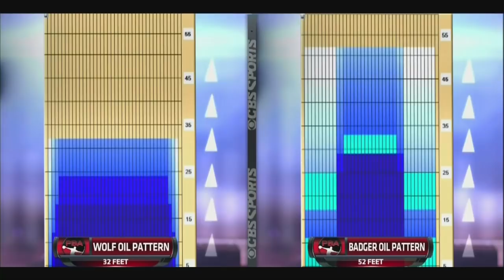2015 PBA Summer King of Swing Match #1 - Jason Belmonte V.S. Kyle Troup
This was Match #1 of the 2015 PBA Summer King of Swing. #4 Seed Kyle Troup bowled against #5 Seed Jason Belmonte.
To watch the remaining matches of this telecast, please head for the links.